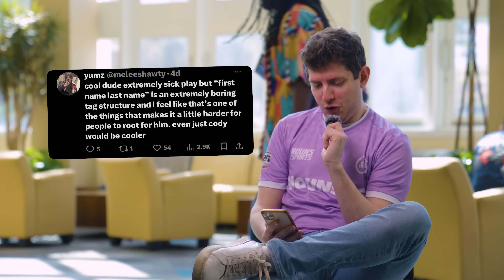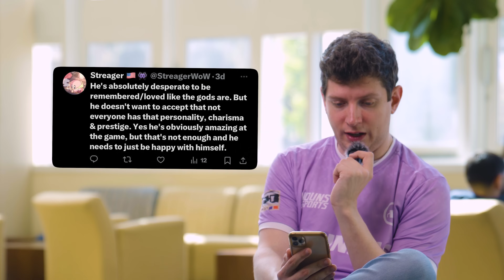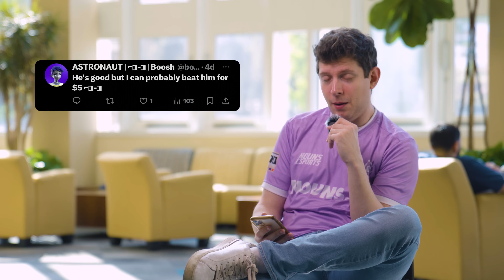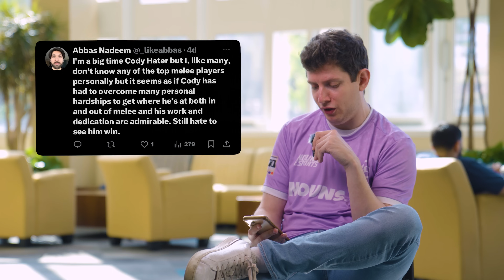#1 Ranked Smash Bros Player reads MEAN tweets | Nouns Smash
Cody Schwab embarks through the brutal journey of reading through honest thoughts, spicy takes, and even mean tweets about himself for your enjoyment.